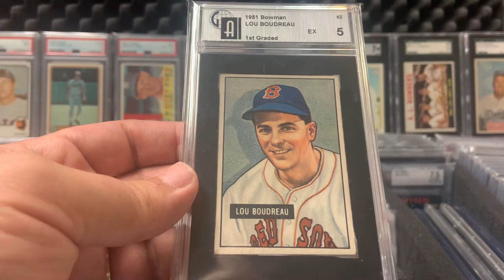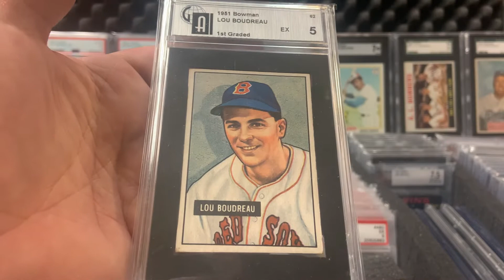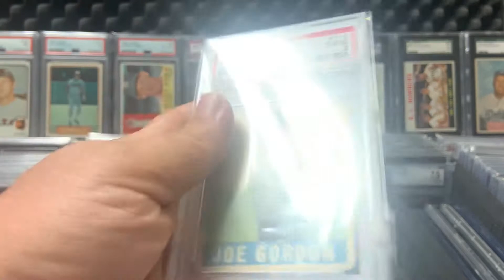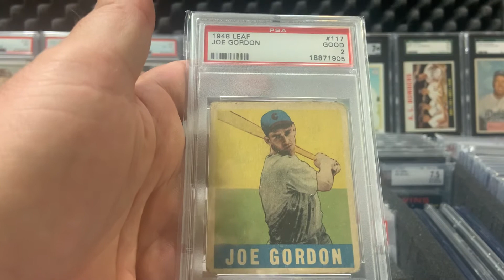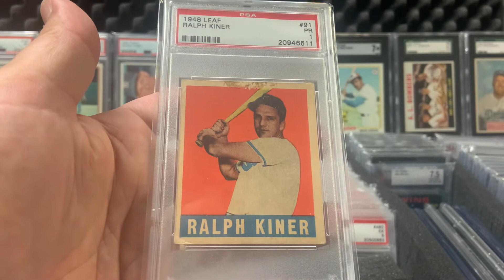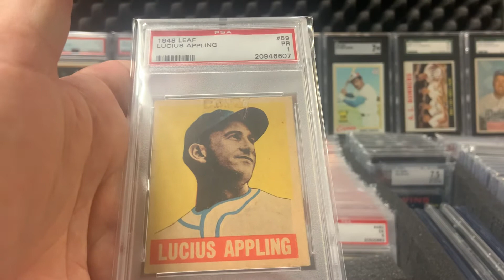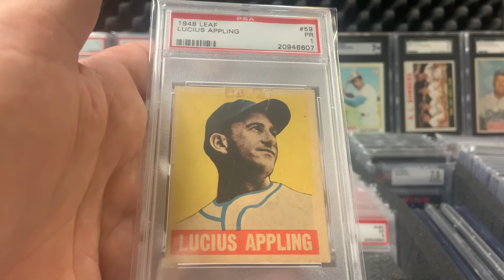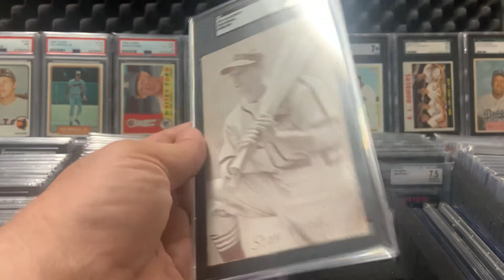5 Vintage HOF Cards Lou Boudreaux Joe Gordon Ralph Kiner Luke Appling Robin Roberts, (bonus Musial)